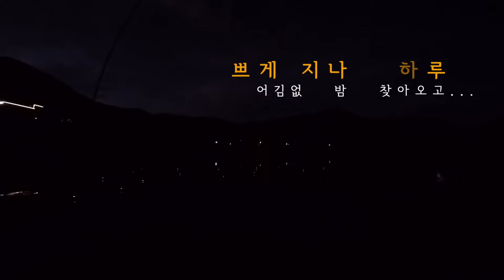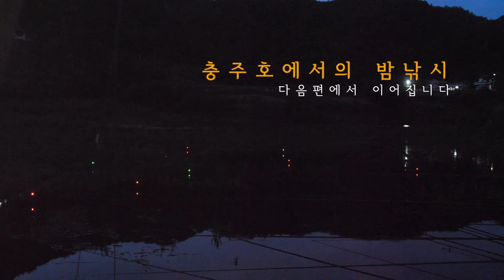[FTV]피싱오브컴뱃 15화 다시보기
충북 제천으로 떠난 전투사 강전혁! 포인트 진입부터 예사롭지가 않는데.